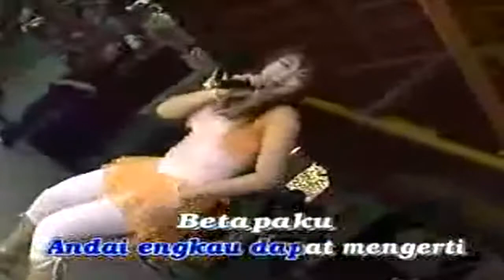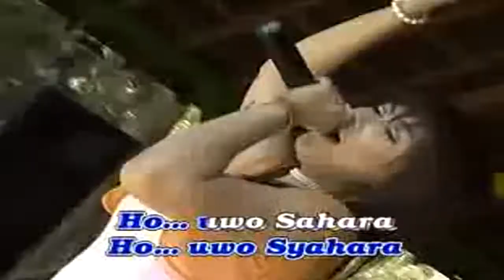Syahara - Irma Permatasari ( Official Music Video )